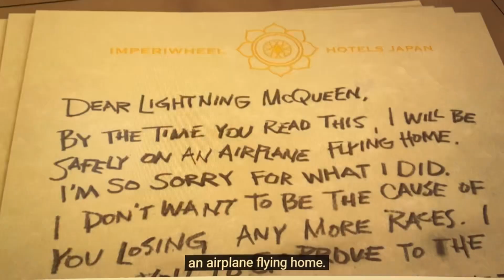Cars 2 Lightning McQueen reading Mater’s apology notes